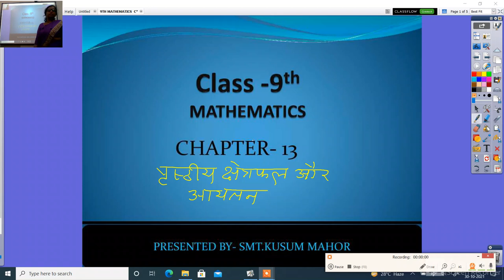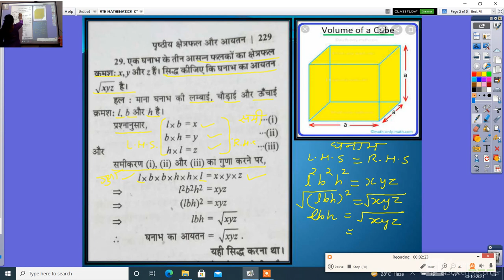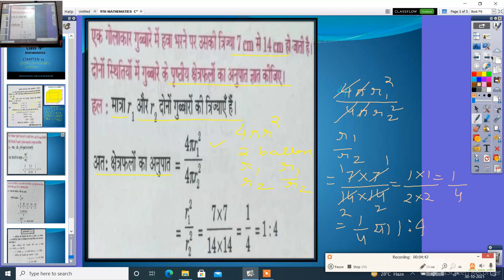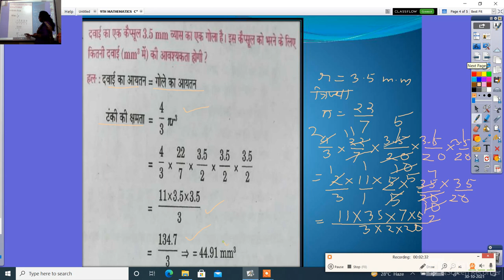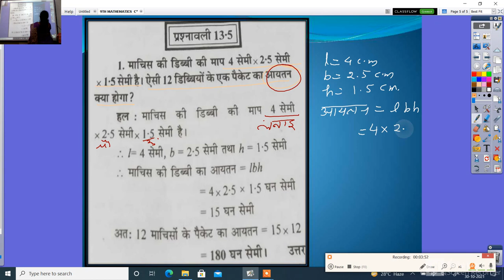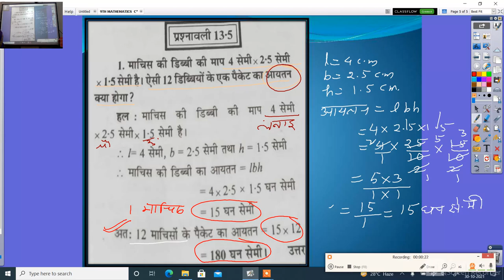9TH MATHEMATICS CHAPTER 13 PRASHTIYA KHETRAPHAL& AAYATAN